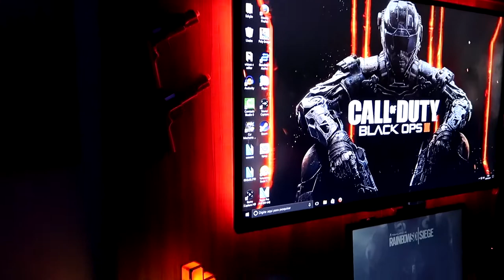MEU SETUP GAMER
Gostou DO MEU SETUP? Deixa seu Joinha! QUER COMPRAR UMA FITA DE LED IGUAL A DO MEU SETUP?

►PSN GAMERTAG:Jhonnynoxvil
►XBOXLIVE GAMERTAG:JhonnYNoxvillll
►SKYPE: Jhonny Augusto

Valew!